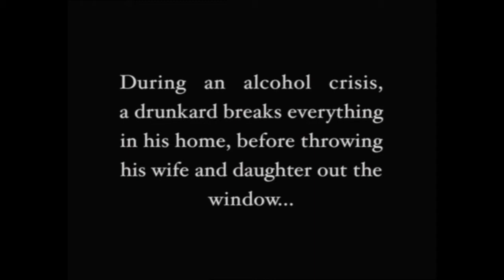Il y a un dieu pour les ivrognes (1907) The Good Luck of a Souse (Méliès) [incomplete]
Director: Georges Méliès
Production Company: Star Film Company
Country: France